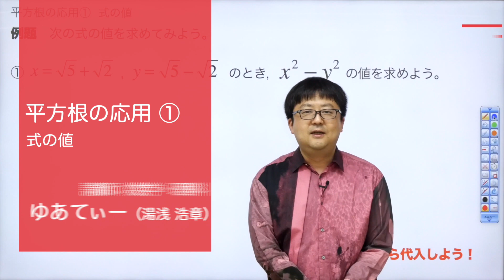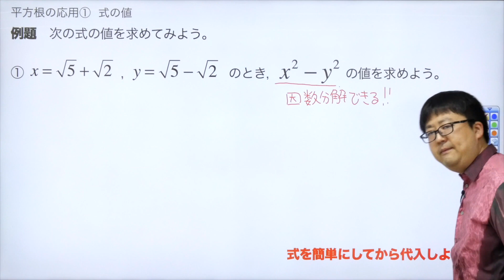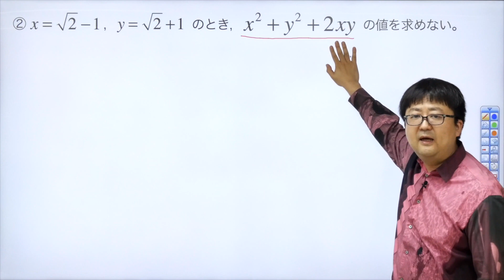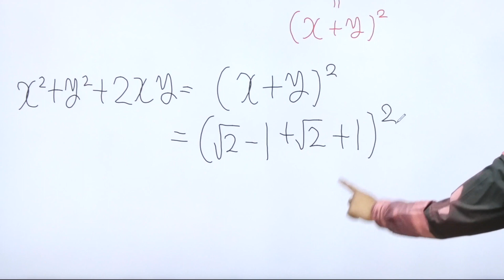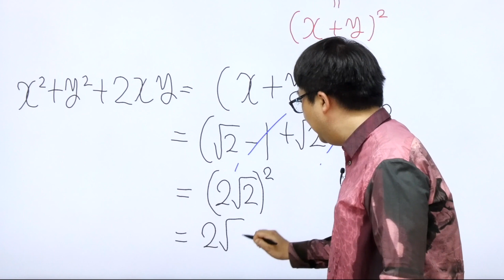【中3数学(42)】平方根の応用①式の値(第２章平方根23)Byユニバープラス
中学数学(中3)の授業の平方根について。

【中3数学(42)】
平方根の応用①式の値(第２章平方根23)

UNIVERPLUSとは？？